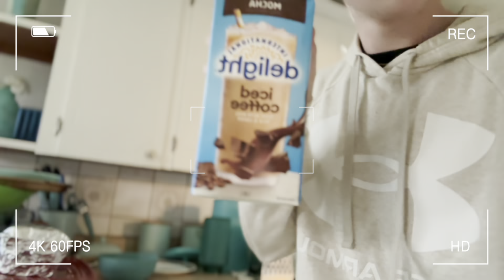First school vlog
Hey everyone and welcome to or welcome back to my YouTube Chanel and today I will just be doing a little short school vlog during the day…. Also I could not vlog in class because I was too nervous to but I promise I will eventually get better at this vlog